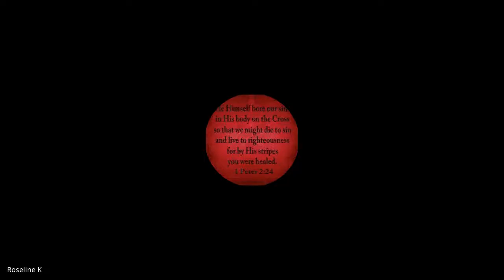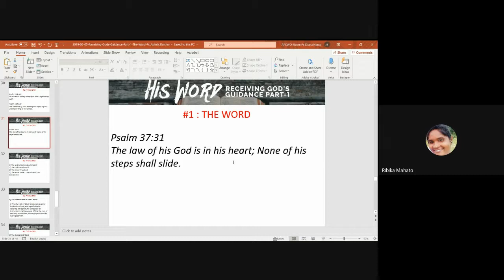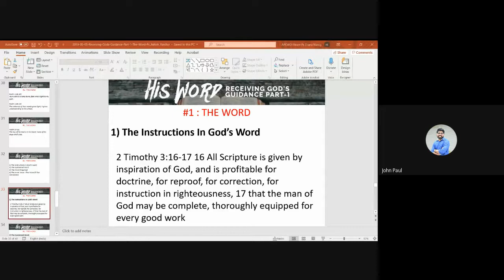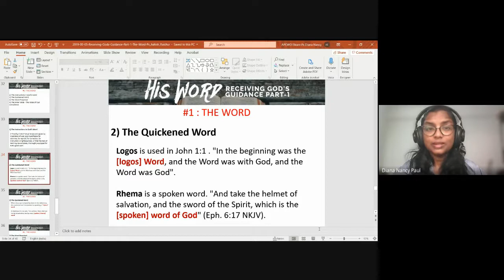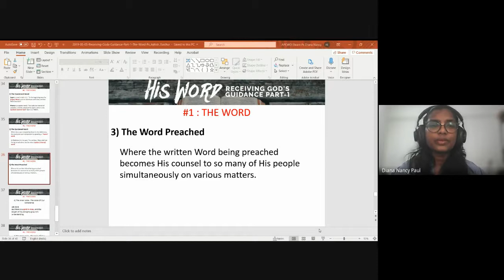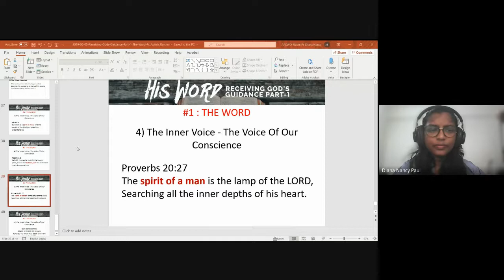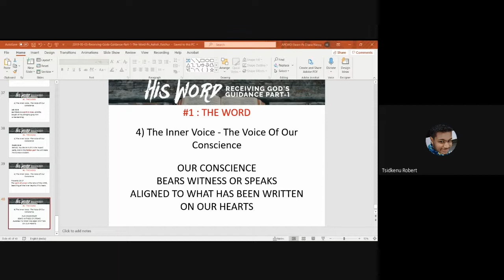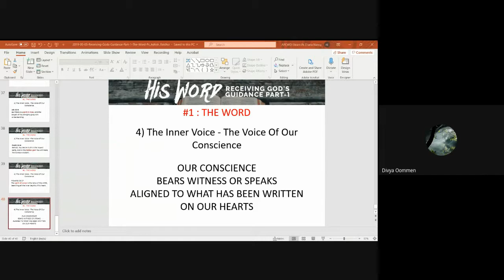Minister's Foundation | Lecture 05 : BC101-MF-20210818